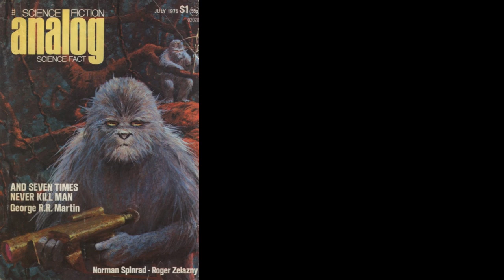And Seven Times Never Kill Man! - George R. R. Martin (Novella)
"And Seven Times Never Kill Man!” by George R. R. Martin
Genre: Science-fiction
Original publication: Analog Science Fact and Fiction, July 1975

Synopsis:

A science-fiction novella by George R. R. Martin, first published in the July 1975 issue of Analog Science Fiction and Fact. It takes place in the "Thousand Worlds" universe, and is set on the Jambles planet of Corlos during the post-Interregnum period. It is about a conflict between the pacifist tribes of the Jaenshi and an invading militant religious sect called the Steel Angels.